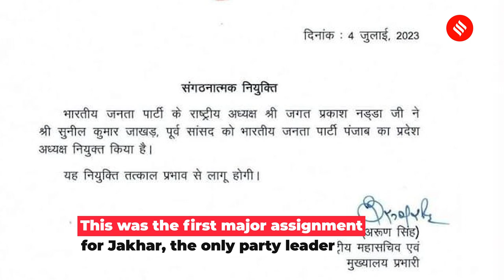Punjab BJP President: Sunil Jakhar Named New Punjab BJP Chief, Replaces Ashwani Sharma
Punjab BJP President: The BJP on Tuesday appointed Sunil Jakhar as its Punjab president, replacing Ashwani Sharma. A three-time MLA and one-time MP, Sunil Jakhar, a Hindu face, had joined BJP in May last year and was inducted into its national executive in December last year. Apart from Sunil Jakhar, the BJP also announced new party presidents for the states of Telangana, Andhra Pradesh and Jharkhand on Tuesday as part of its organisational restructuring.